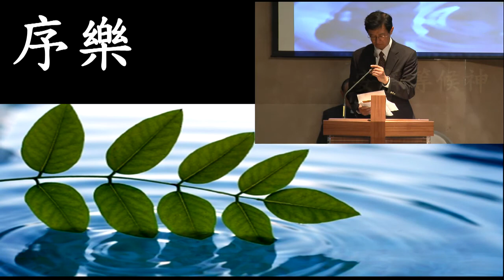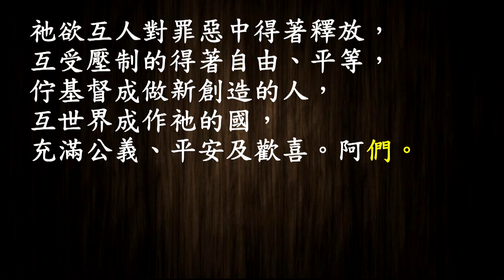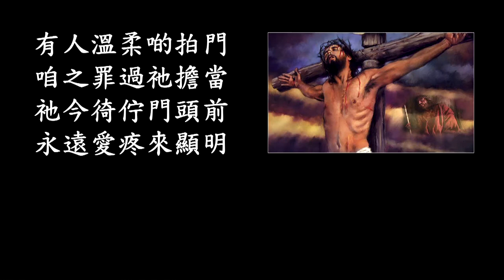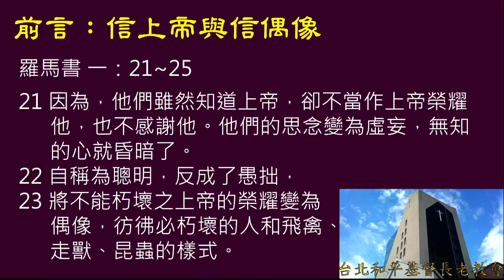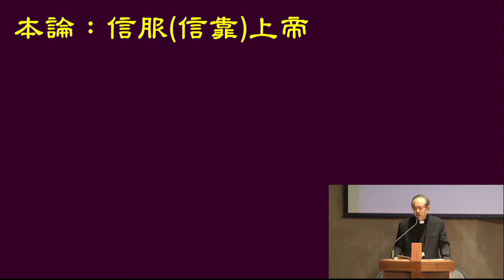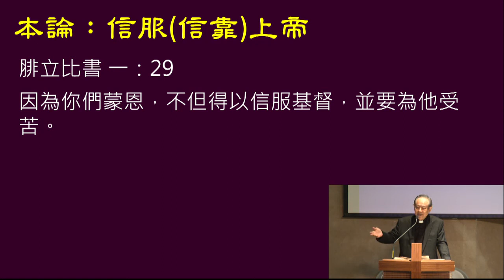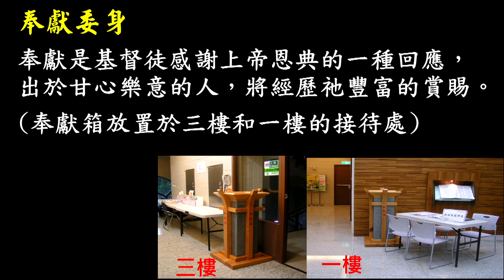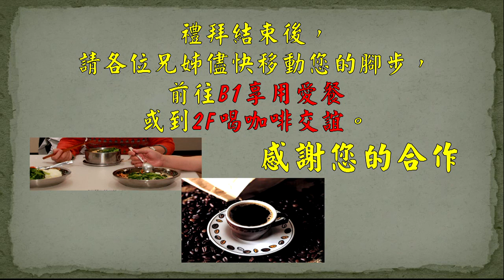161016 主日崇拜（第二堂 台語）信經的第一句「我信上帝」